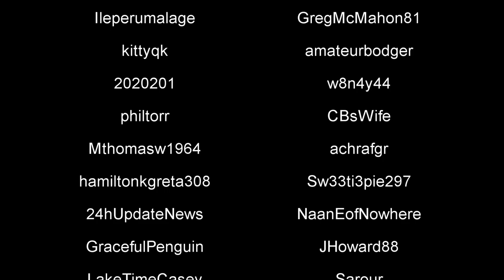Guild Wars 2 - Let's Play - The Most Epic Solo Playthrough EVER! Ep: 60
We cure Orr. Witch takes us one step closer to the dragon fight.

UPDATE
** I have to change the date and time due to some personal stuff. 3/4/23 6pm EST**